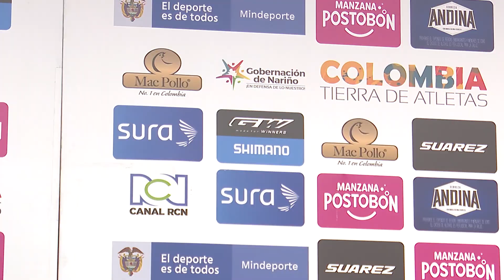VUELTA DE LA JUVENTUD 2022 VueltadelaJuventud2022 ciclismocolombiano (2)